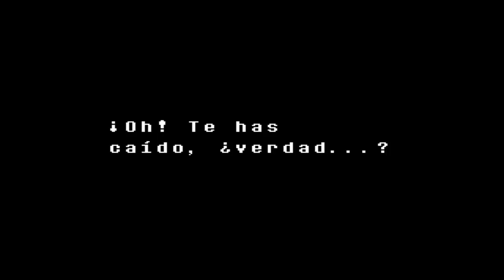Undertale en español|Cap.8 De nuevo nos atacan Undyne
Ya despues de mucho tiempo, de nuevo Undertale... disfruteeen